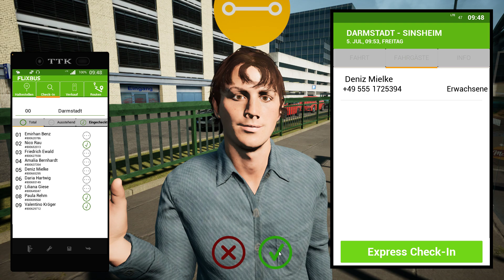Fernbus 2024 F08 Fahrt nach Sinsheim